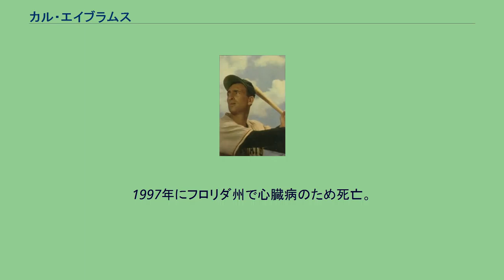カル・エイブラムス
カル・エイブラムス（Cal Abrams, 1924年3月2日 - 1997年2月25日）は、アメリカ合衆国のペンシルベニア州出身のプロ野球選手(外野手)。
1942年のシーズン開幕前にブルックリン・ドジャース（現ロサンゼルス・ドジャース）に入団し、1949年にメジャーデビューを果たす。
1年目と2年目は冴えない数字に終わったが、3年目の1951年には67試合の出場で打率.280を残すなど徐々に結果を残し始める。
翌1952年はドジャースでは出番があまりなかったため、シーズン途中にトレードでシンシナティ・レッズへ移籍。
レッズでは71試合に出場し、ドジャースで試合に出られなかった分を取り戻した。
その後、シーズンオフにトレードでピッツバーグ・パイレーツへ移籍。
パイレーツでは打撃に更に磨きがかかり、外野のレギュラーを奪取。
規定打席もクリアし、当時24歳の若き主砲フランク・トーマスに次ぐ15本塁打も記録した。
1954年は開幕から調子が上がらず控えに甘んじるが、シーズン途中にボルチモア・オリオールズへ移籍すると復活し、アメリカンリーグの規定打席をクリアして打率.293を残した。
しかし翌1955年に打率が.243まで急落すると、その後は復活出来ず、1955年のシーズンオフにはトレードでシカゴ・ホワイトソックスへ移籍したが、4試合の出場に終わり、この年限りで現役を引退した。
1997年にフロリダ州で心臓病のため死亡。
エイブラムスの遺体はブルックリン・ドジャースのユニフォームを身にまとって埋葬された。